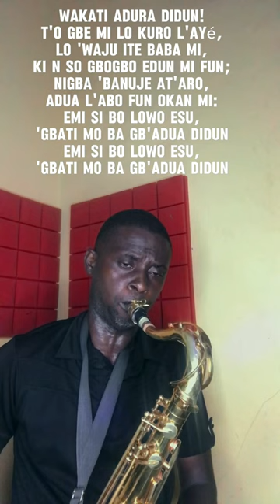Wakati Adura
Hymn is one of the soulful hymns i passionately sang when i was a member of C&S.

The hymns talks about time of prayer.

Kindly share and follow me to bring more soulful hymnal songs to you.